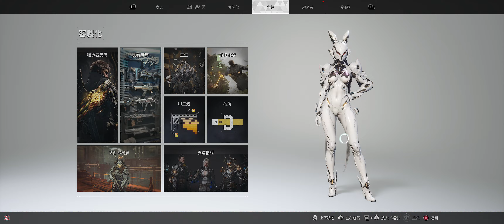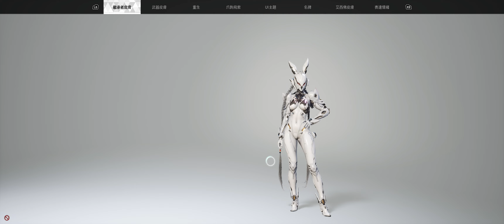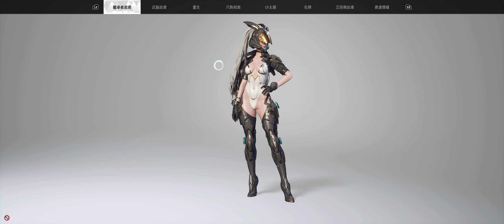[The First Descendant] | 重課金 800港元 [終極邦妮 ] 咩體驗? | 第一繼承者 / 第一後裔| Steam | [粵語廣東話]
GPU：NVIDIA GeForce RTX 3070
CPU：Intel(R) Core(TM) i7-10700 CPU @ 2.90GHz
記憶體：16 GB RAM (15.92 GB RAM 可供使用)
目前的解析度：3440 x 1440, 240Hz
作業系統：Windows10